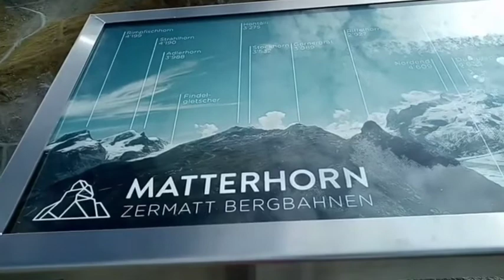Switzerland สวิตเซอร์แลนด์ Zermatt#🇨🇭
พาเที่ยว แซร์มัท ประเทศสวิตเซอร์แลนด์🇨🇭ตอนที่2 ค่ะ Zermatt MATTERHORN  Switzerland 🇨🇭